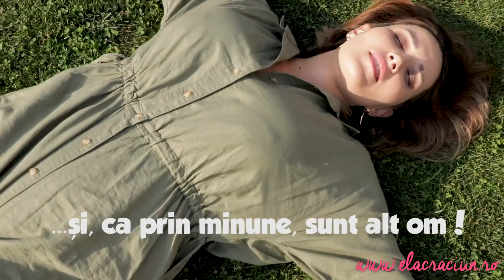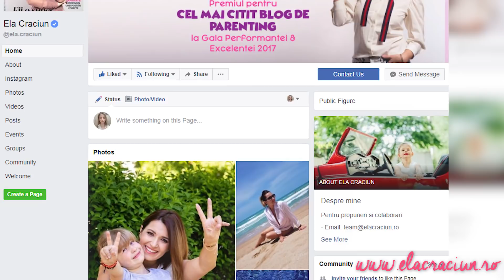Ai țipat la copilul tău? 4 lucruri pe care trebuie să le faci după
De câte ori nu ți s-a întâmplat să te lași dusă de val și să țipi la copilul tău? Dacă te regăsești și tu printre mămicile care au astfel de regerte, iată care e sfatul meu! :)